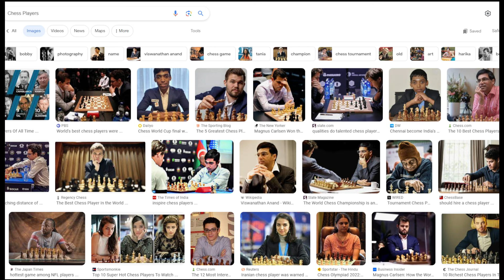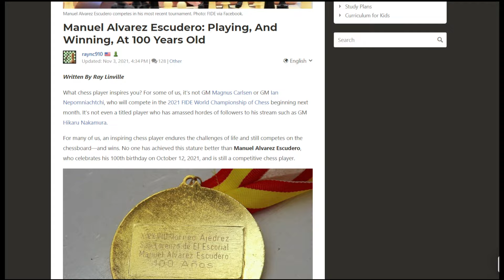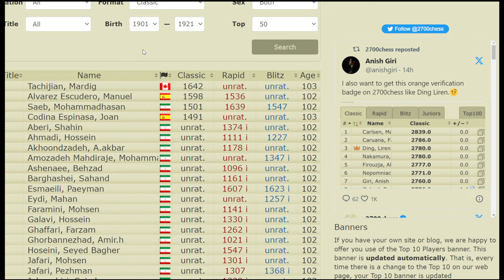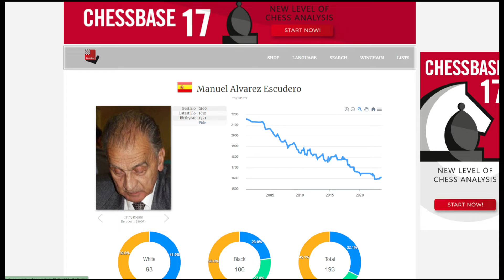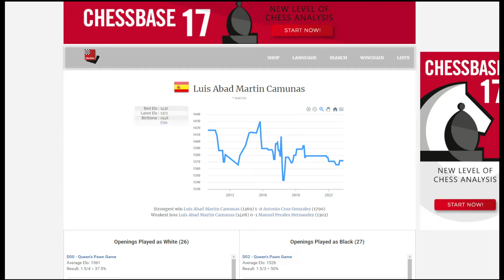Unleashing Chess Strategies with 102 Year Old Manuel Escudero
Welcome to another episode on Chess Unleashed! 🎉 Today, we're diving into the mind of a chess legend, Manuel Escudero, who at 102 years old, continues to dominate the chessboard. 🧠👑

In this video, we'll explore Manuel's fascinating biography and analyze two of his victorious games from 2000 and 2021. Witness the strategic brilliance that has spanned over a century! From opening moves to endgame tactics, Manuel's games are a treasure trove of chess strategies waiting to be unleashed. 🏆

Whether you're a beginner or an experienced player, this video is a must-watch! So, grab your chessboard, and let's learn from the master himself. 👍🔔